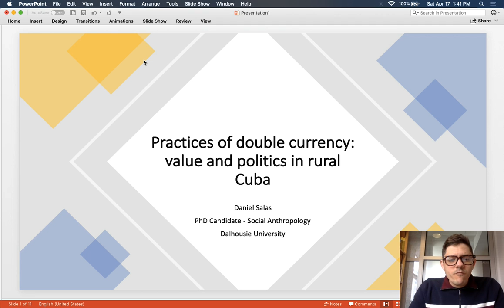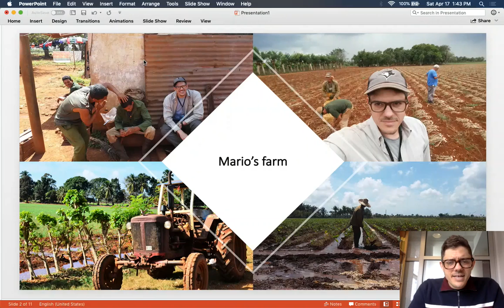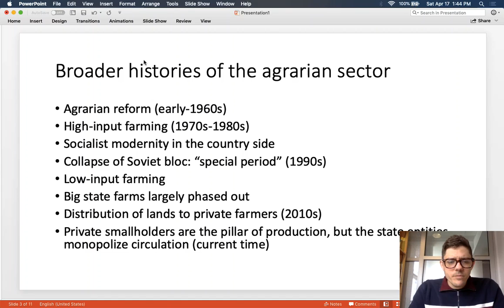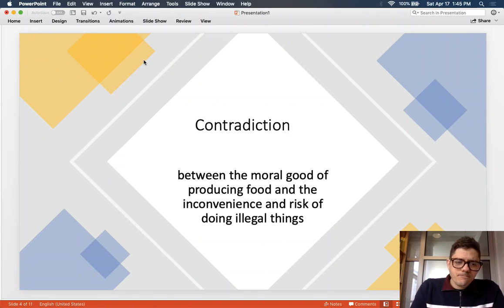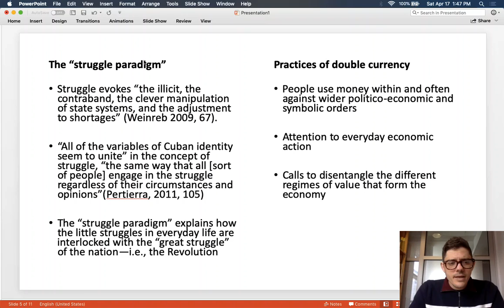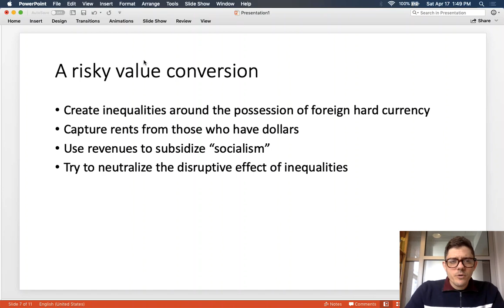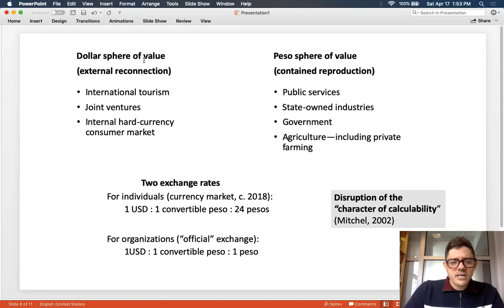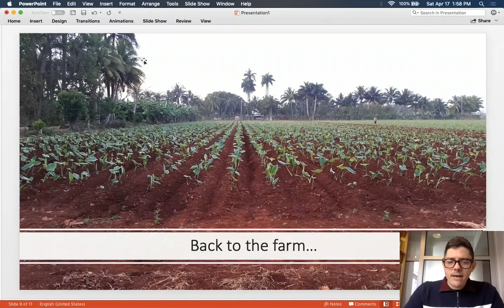Daniel Salas, SLACA 2021 Colloquium: Roseberry-Nash Panel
Roseberry-Nash 2019: “Practices of Double Currency: Value and Politics in Rural Cuba.”